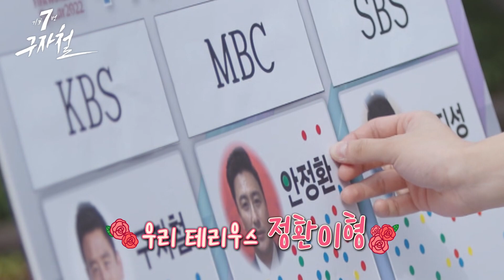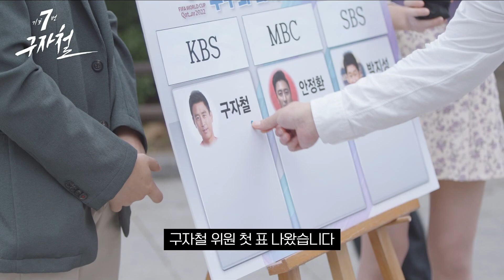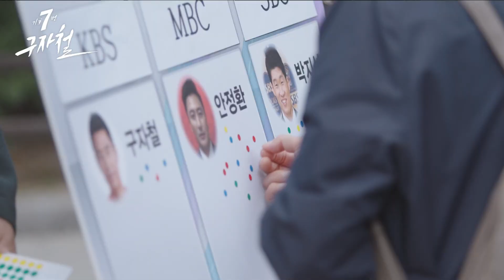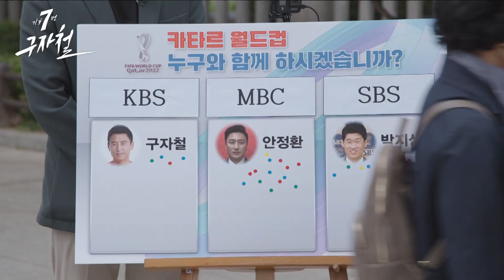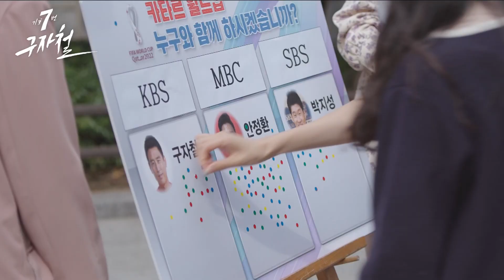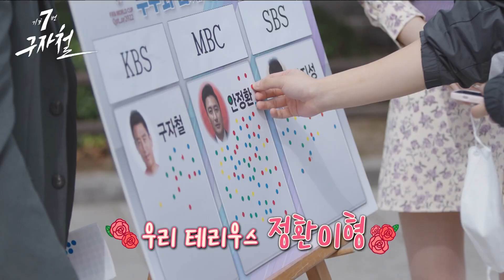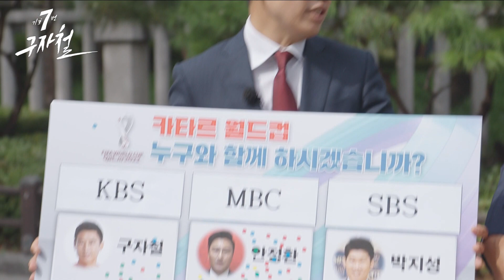3화_잠복조사 [기호 7번 구자철]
빗발치는 안정환 지지에 못 참고 그만..
현실과 마주한 구자철 후보..?